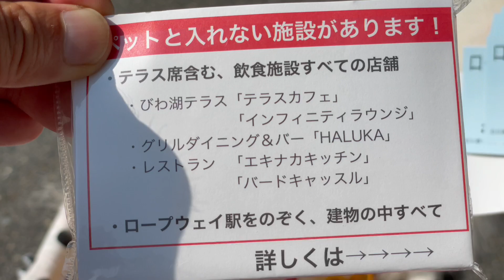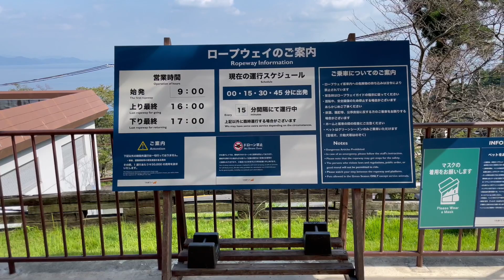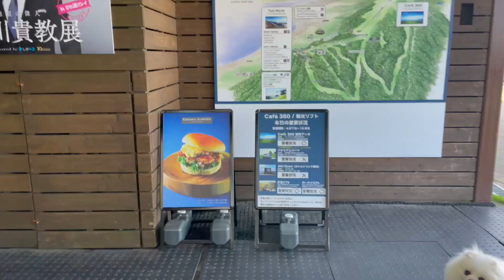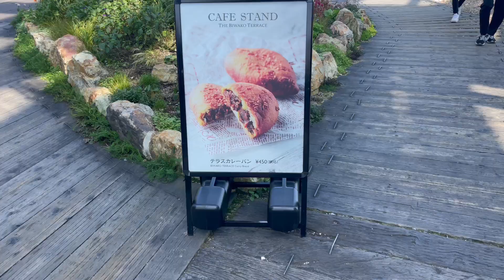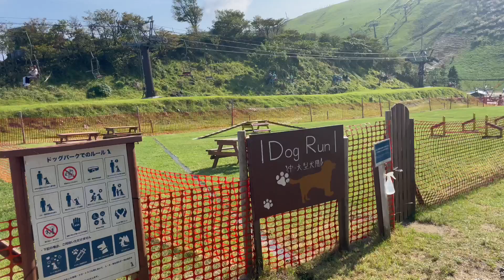琵琶湖バレイで愛犬達と遊んだらパパにショックな出来事が…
3姉妹と行く関西旅行！
本日は滋賀県編になります！